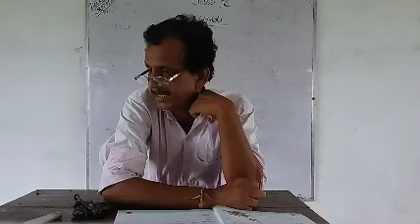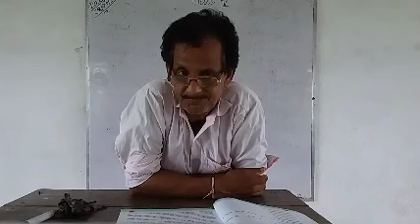Class 5 Hindi